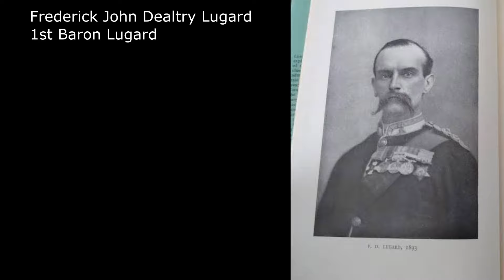Prominent Figures in Nigerian Colonial History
Today I just want to talk about some of the famous figures in Nigeria's Colonial past...

Your support is helping not just me, but other people in my community.